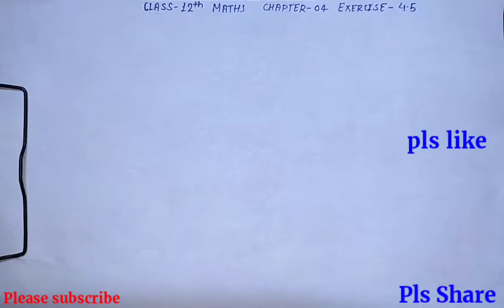12th maths सारणिकll NCERT|| प्रश्नावली 4.5 ||प्रश्न संख्या [ 01 to 04]तकllPart 01 in hindi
Chapter - 01 & 02 Playlist में.Available है

ll दो चर वाले रैखिक समीकरण युग्म ll Chapter - 03 Progress.

Exercise 3.1

Exercise 3.3

Part - 03 ||

Dear Students,
Class 9/10/11/12 ke Sabhe class start ho gaya h wo bhe bilkul free me ।
To Abhe join kra hmra OxfordStudyChannel# Ko aur free Seva ka labh uthaya

Class 10th Syllabus Reduce 2020 -
21

भौतिक विज्ञान के Chapter 01 और 02 के सभी वीडियो Playlist मे Available है। With Numerical
Chapter - 03 Progress...

|| Chapter - 03 ||

Numerical Part - 04 ll Numerical 11,12 & 13

|| Class 12th Maths|| Chapter - 02 & 03 का Video Playlist में available है

Chapter - 04 Progress...
प्रश्नावली 4.1 , 4.2 , 4.3 & 4.4 Playlist में available h
|| सारणिक || अध्याय 4 !!

प्रश्नवली 4.4

Part -03 ll Introduction ll

Part - 04 प्रश्न संख्या 01 to 05 हल

Part - 05 प्रश्न संख्या 6,7&8 हल

Part - 06 प्रश्न संख्या - 06 हल

Part - 07 प्रश्न संख्या - 07 & 08 हल